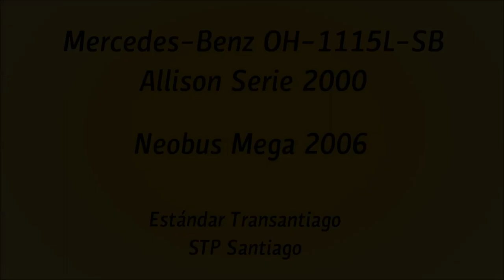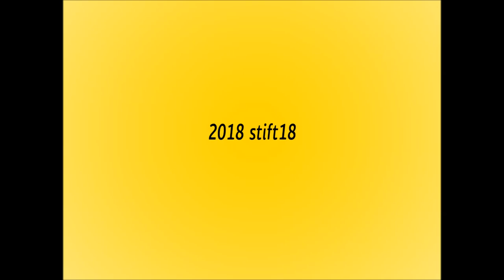Mercedes-Benz OH-1115L-SB - Neobus Mega 2006 - STP (Transantiago)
El último año de servicio de estas máquinas con el trajín clasico de 12 años de trabajo incesante en la Zona F. Pero antes del Transantiago participaron de la línea 350 en la era amarilla. Andando en la línea F23 dirección Mall Plaza Tobalaba.

The last year of service on this buses with classic bustle of non-stopping 12 years work on Feeder Zone F. But before Transantiago, it forms part of line 350 as a "Yellow Buses" era. Riding in line F23 to Mall Plaza Tobalaba.

Datos/Specs:

Chasis/Chassis: Mercedes-Benz OH-1115L-SB
Motor/Engine: Mercedes-Benz OM904LA, 152 cv, Euro 3
Transmisión/Transmission: Allison Serie 2000
Carrocería/Bodywork: Neobus Mega 2006
Año/Year: 2006
Dueña/Owner: STP Santiago S.A.